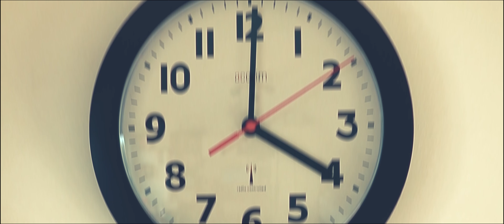Elgit Doda x Xhensila x Emra Brah - Thuju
🎵 Produced by: 𝗘𝗟𝗚𝗜𝗧 𝗗𝗢𝗗𝗔
🎵 Lyrics by: 𝗘𝗟𝗚𝗜𝗧 𝗗𝗢𝗗𝗔, 𝗫𝗛𝗘𝗡𝗦𝗜𝗟𝗔
🎵 Mix/Master by: 𝗠𝗔𝗥𝗘𝗡𝗚𝗟𝗘𝗡 𝗕𝗢𝗝𝗔
🎥 Video by: 𝗙𝗨𝗟𝗟𝗠𝗢𝗢𝗡 𝗣𝗥𝗢𝗗𝗨𝗖𝗧𝗜𝗢𝗡
🎥 Directed by: 𝗧𝗛𝗘 𝗖𝗟𝗔𝗨𝗗𝗜𝗔